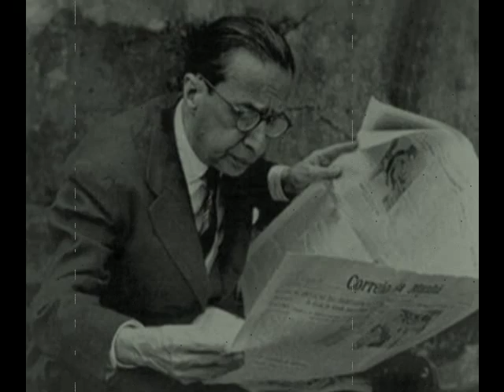These friends of mine